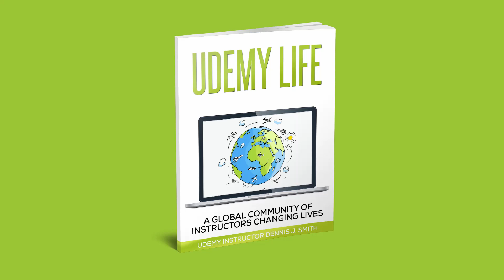Udemy Live Recap - Jeremy Deighan Discusses Udemy Live